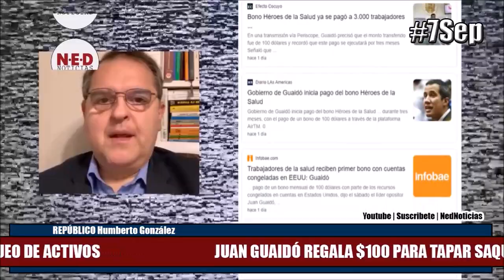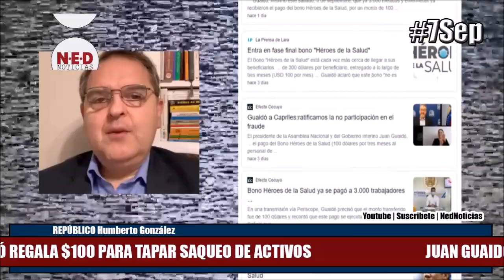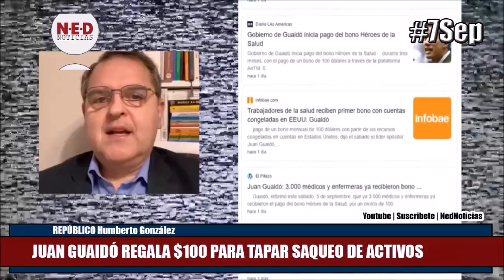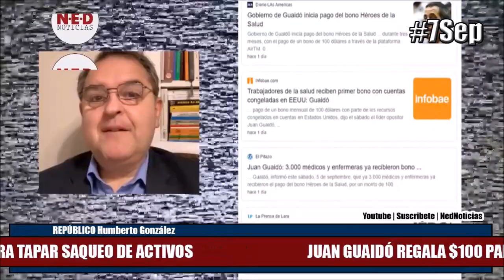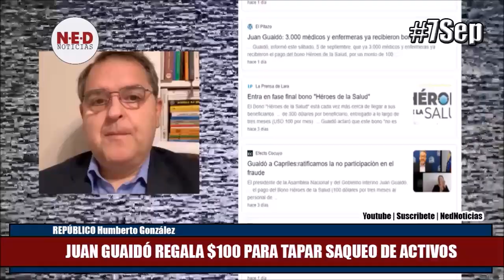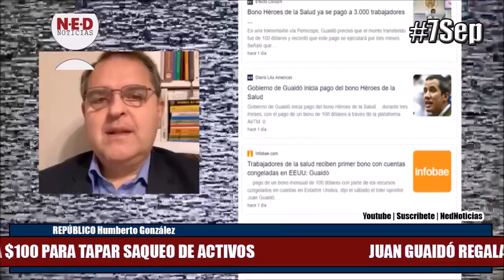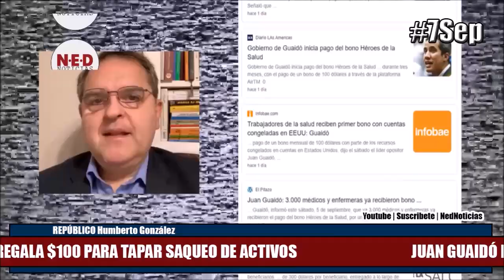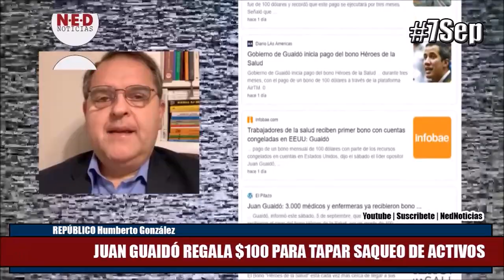GUAIDÓ REGALA $100 PARA TAPAR SAQUEO DE ACTIVOS DE VENEZUELA 7SEP Humberto González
Repúblico Humberto Gonzalez | @humbertotweets
Juan Guaidó regala $100 para tapar saqueo de activos de Venezuela en el exterior